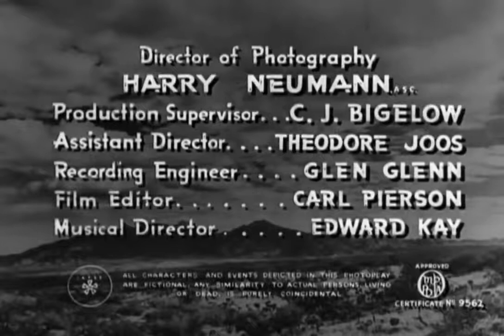The Texas Kid 1943 JOHNNY MACK BROWN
Marshals Nevada and Sandy are after Scully and his gang who have been robbing stage-coaches. The Texas Kid is part of the gang and Sandy thinks he is bad but Nevada knows him and thinks he may be good.

Produced by Scott R. Dunlap
Written by Adele Buffington
Lynton Brent
Starring Johnny Mack Brown
Raymond Hatton
Marshall Reed